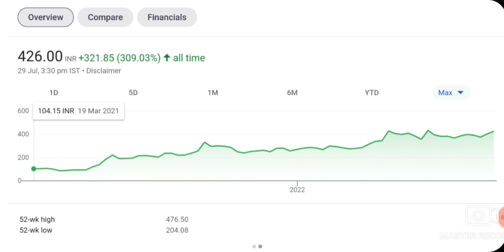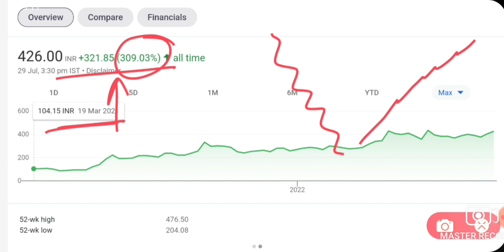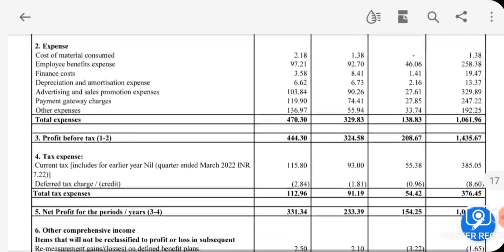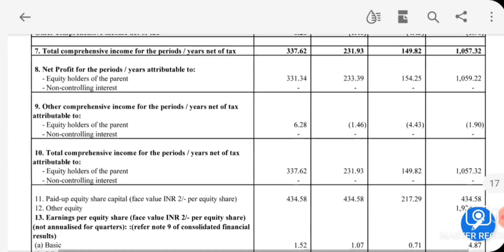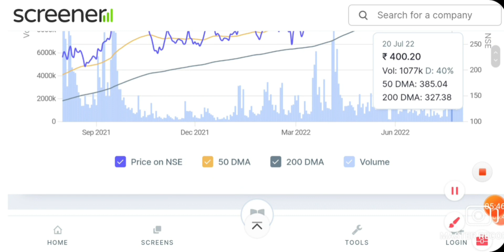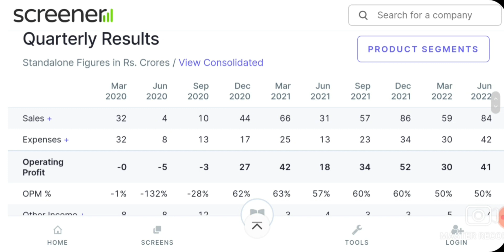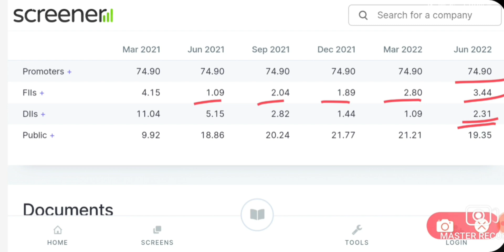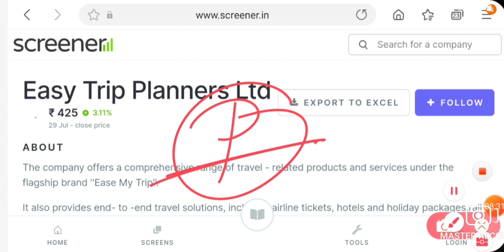MONDAY यह STOCK करेगा धमाका Q1 RESULTS BOOM 💥 | MULTIBAGGER STOCKS | STOCK MARKET NEWS